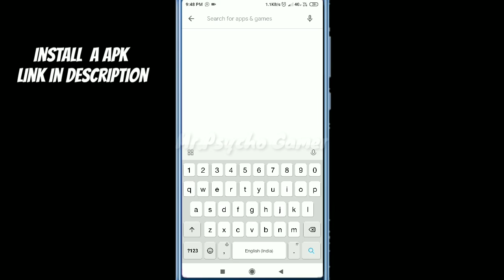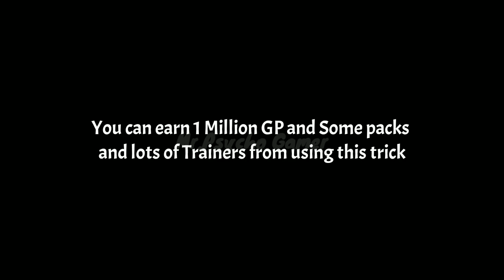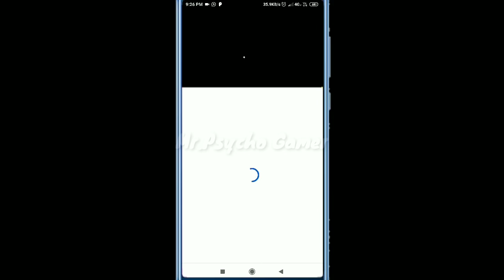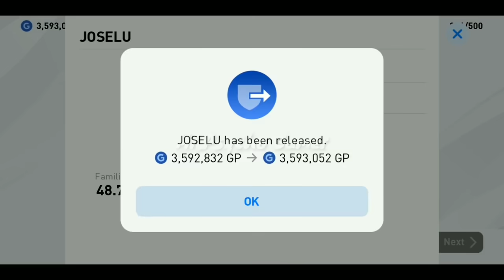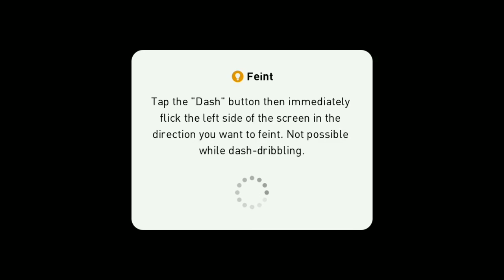3 Ways to Get Unlimited GP and myClub Coins in Pes 2020 Mobile